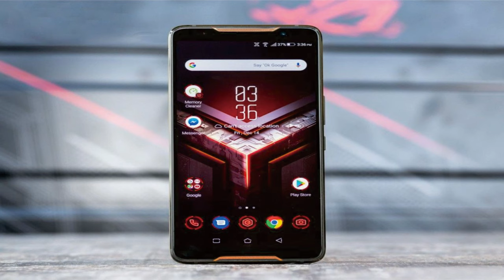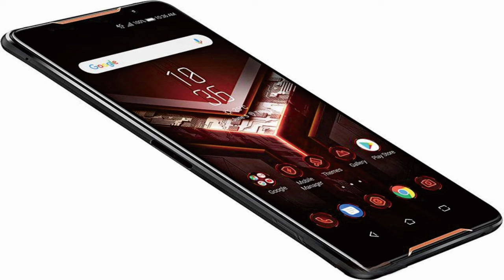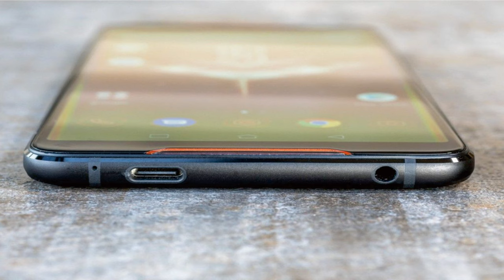Asus ROG Phone ZS600KL @mrawichannel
mrawichannel

Asus ROG Phone ZS600KL adalah ponsel gaming yang dirancang khusus untuk para gamer. Berikut adalah tinjauan mengenai ponsel ini:

Desain: Asus ROG Phone ZS600KL memiliki desain yang khas dengan sentuhan gaming. Ponsel ini memiliki bodi yang kokoh dan tampilan yang agresif. Terdapat logo ROG yang terang di bagian belakang ponsel, memberikan kesan yang kuat sebagai ponsel gaming.

Layar: Ponsel ini dilengkapi dengan layar AMOLED 6 inci dengan resolusi 1080 x 2160 piksel. Layarnya sangat tajam dan warnanya sangat hidup. Layar ini juga mendukung refresh rate 90Hz, sehingga memberikan pengalaman gaming yang lebih mulus.

Performa: Asus ROG Phone ZS600KL ditenagai oleh prosesor Qualcomm Snapdragon 845 octa-core dan GPU Adreno 630. Ponsel ini juga dilengkapi dengan RAM 8GB, yang membuatnya sangat cepat dan responsif saat digunakan untuk bermain game. Ponsel ini juga dilengkapi dengan sistem pendingin khusus yang membantu menjaga suhu ponsel agar tetap dingin selama sesi gaming yang panjang.

Kamera: Asus ROG Phone ZS600KL dilengkapi dengan kamera belakang ganda 12MP + 8MP yang menghasilkan foto yang tajam dan jelas. Ponsel ini juga dilengkapi dengan kamera depan 8MP yang menghasilkan foto selfie yang baik.

Baterai: Ponsel ini memiliki baterai berkapasitas 4.000mAh yang cukup besar. Baterai ini dapat bertahan sepanjang hari dengan penggunaan normal dan dapat diisi ulang dengan cepat menggunakan teknologi pengisian cepat.

Fitur Tambahan: Asus ROG Phone ZS600KL dilengkapi dengan berbagai fitur tambahan untuk meningkatkan pengalaman gaming, seperti AirTriggers yang berfungsi sebagai tombol fisik tambahan, speaker stereo yang berkualitas tinggi, dan dukungan untuk aksesori gaming tambahan.

Kesimpulan: Asus ROG Phone ZS600KL adalah ponsel gaming yang kuat dan memiliki performa yang luar biasa. Ponsel ini cocok bagi para gamer yang mencari pengalaman gaming yang lebih baik. Namun, harga ponsel ini cukup tinggi dibandingkan dengan ponsel lain di pasaran.

Spesifikasi Ponsel Asus ROG
Tubuh: Bingkai logam; Gorilla Glass 6 depan; Gorilla Glass 5 melengkung ke belakang; 158,83 x 76,16 x 8,65 mm, 200g.
Layar: AMOLED 6,0", 90Hz (waktu respons piksel 1ms), layar beresolusi 1080x2160 piksel (rasio aspek 18:9), kerapatan piksel 402ppi; gamut warna DCI-P3 108,6%; Gamut Warna Lebar; Tampilan HDR melalui chip tampilan perangkat keras khusus.
Kamera belakang: Sensor utama 12MP, bukaan f/1.8, 1,4um, 1/2,55"; autofokus deteksi fase piksel ganda; OIS 4 sumbu. Sekunder 8MP, ultra lebar 12mm, fokus tetap, lampu kilat LED. Hingga 4K/60fps perekaman video pada kamera utama dan 1080p@30 pada kamera sekunder.EIS tersedia pada semua resolusi.
Kamera depan: 8MP, bukaan f/2.0, 24mm, bidang pandang 84 derajat, fokus tetap, perekaman video 1080p/30fps.
OS/Perangkat Lunak: Android 8.1 Oreo; UI mode ROG Gaming X
Chipset: Qualcomm SDM845 Snapdragon 845 (10 nm): CPU octa-core (4x2.96 GHz Kryo 385 Gold & 4x1.7 GHz Kryo 385 Silver), GPU Adreno 630.
Memori: RAM LPDDR4X 8 GB, penyimpanan 128/512 GB.
Baterai: Li-Po 4.000 mAh (tersegel); Pengisian daya HyperCharge 20W; kompatibel dengan pengisian daya QC4.0.
Konektivitas: Dual SIM (Nano), 4G di kedua slot; LTE Kucing. 18 (unduhan 1Gpbs), Cat. 13 (unggahan 150Mbps); 2x port USB 3.0 Tipe-C; Wi-Fi a/b/g/n/ac, Wi-Fi WiGig dan 60GHz; GPS, GLONASS, BDS; NFC; Bluetooth 5.0; Radio FM.
Audio: Speaker 5 magnet ganda yang menghadap ke depan, amplifier cerdas ganda NXP 9874; Audio Resolusi Tinggi 192kHz/DAC 24-bit; DTS (Sistem Teater Digital) Headphone: Suara surround virtual X™ 7.1 untuk dukungan headphone; AudioWizard dengan profil mendengarkan; Tiga mikrofon internal dengan ASUS Noise Reduction Technology.
Lain-lain: Pembaca sidik jari yang dipasang di belakang; soket 3,5 mm; Konektor Side-mount Proprietary untuk aksesori (port Type-C kedua adalah bagian darinya); Sensor ultrasonik untuk AirTriggers dan grip press.